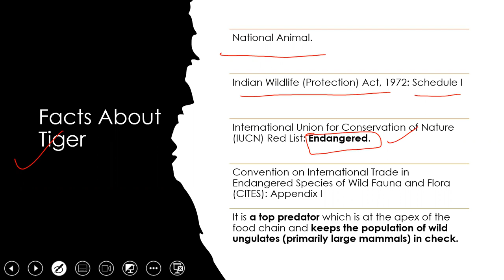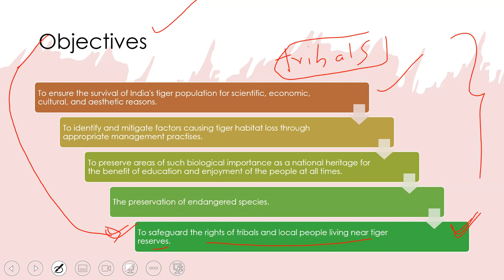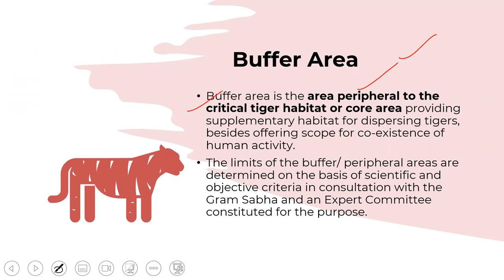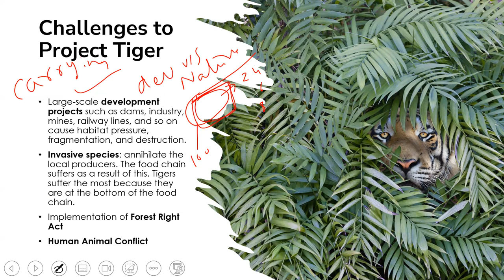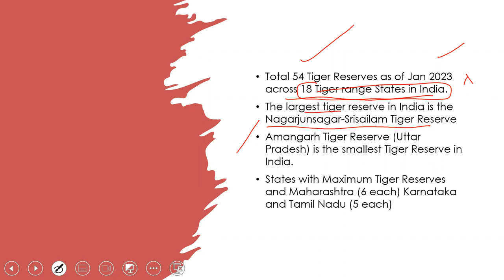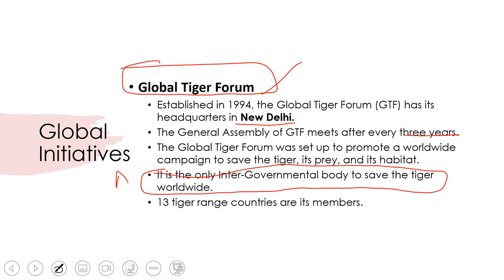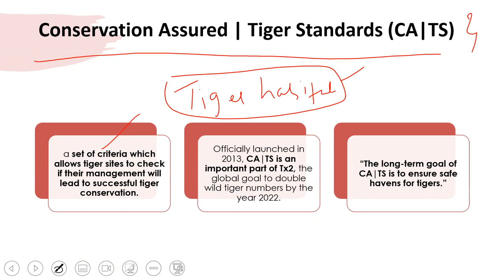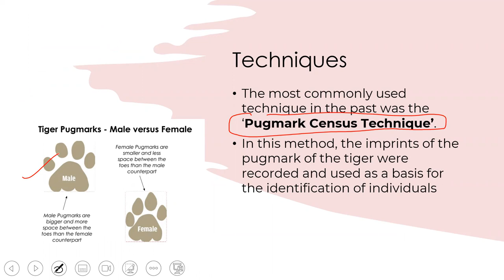Project Tiger English-High Impact Series Lecture 1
Everything About PROJECT TIGER                                                                                             UPSC, APPSC, TSPSC, PSC, General Knowledge